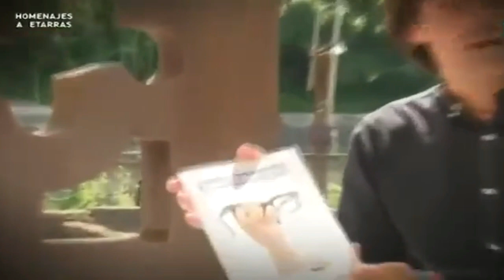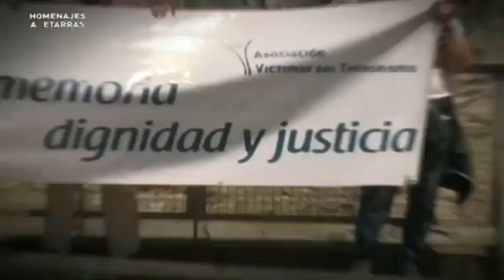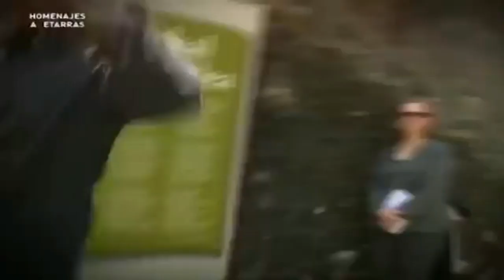REPUGNANTE homenaje a un ASESINO etarra en GUIPUZCOA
Mientras Pedro Sánchez tomaba posesión de su cargo como Presidente de Gobierno, en el pueblo guipuzcoano de Tolosa se ha celebrado un homenaje al etarra Txabi Etxebarrieta, el primer asesino de la banda terrorista ETA.
En ese homenaje los proetrras han agredido y amenazado a Cake Minuesa rompiendole la camisa y profiriendole frases como: “a ver si acabas donde Pardines” o “No era un asesino, era un ‘gudari’ y tu eres un fascista”
El homenaje era al etarra Txabi Etxeberrieta, que en esa misma localidad (Tolosa) asesino al guardia civil de trafico, José Antonio Pardines, disparándole cinco veces en el pecho.